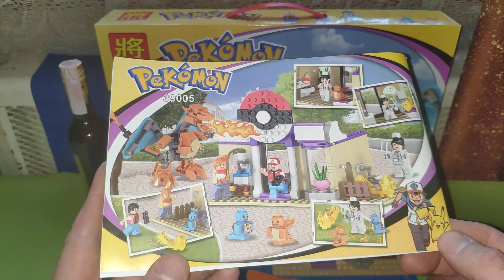Обзор Lele 39005 Pokemon Больница (не злоупотребляйте алкоголем)